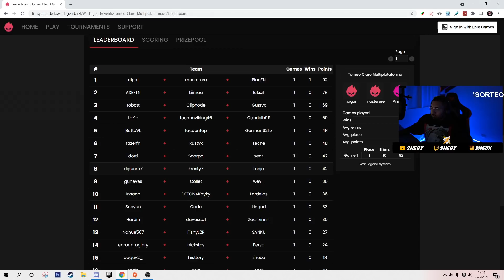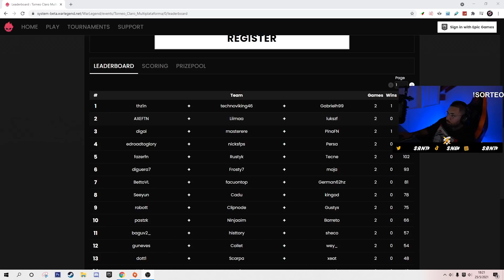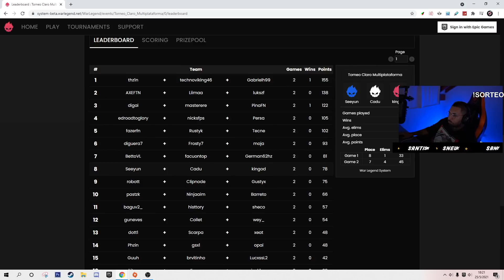ESTE TRIO SERA EL GANADOR DE LA FNCS? | TORNEO CLARO